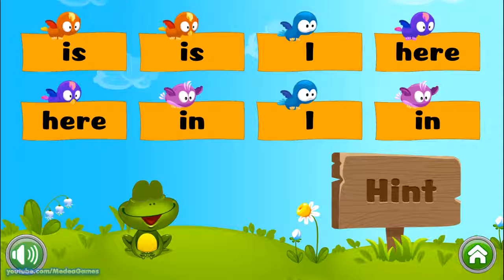LISTEN WORDS and IDENTIFY the correct sight word | LEARN ENGLISH | Kids Reading Sight Words #1